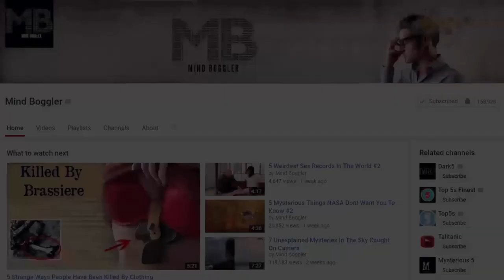7 Abnormally Large And Dangerous Dogs In The World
Most of the time when we think about dogs and their temperament we know the majority of them to be loving and friendly.  Infact whether you’re a burglar trying to break a house or a wolf trying to grab a sheep from the flock , if one of there dogs is on duty , we suggest you just call it a day . However there are some dogs that if not trained properly that are very dangerous and could even attack their owners. Today we will take a look at 10 Abnormally Large And Dangerous Dogs In The World

7.  AMERICAN BULLDOG
The American Bull Dog is a muscular heavy dog. Though they are known for their pleasant and friendly demeanor, they can also exhibit the trait of ‘stubbornness’ as they are extremely confident.
6 . Kangal
Originating in Turkey , the Kangal is another mastiff – typo dog breed , known for getting upto 180 LBS in weight and 3 feet in height , this is one sizeable pooch. In fact that size has been put to good use over many generations, thanks to the guard dog role the Kangal has been handed .
5 . NEAPOLITAN MASTIFFS
The Neapolitan Mastiff or Mastino is a large, ancient dog breed. This massive breed is often used as a guard and defender of family and property due to their protective instincts and their fearsome appearance.
4. ROTTWEILER
This dogs are one of the oldest breed herding farm animals. Rottweilers are very intelligent and aggressive by nature and are very effective as guard dogs.
3. DOGO ARGENTINO
The dogo argentina is a big game hunter and guardian breed from argentina. This fighting dog is mixed with breeds such as the great dane and the irish wolf hound . He is big , powerful , intelligent , energetic and headstrong .
2. PERRO DE PRESA CANARIO
 the presa canario is a moderately large , powerfully-built dog with a harsh textured flat coat . These dogs serve many purposes over time guarding farms, helping catch and hold cattle and exterminating wild or stray dogs .
1. Doberman
 Also called the doberman pinscher in the usa,  this dog has a fearsome appearance that means business . This was actually bred as a guard dog around 1890  by karl friedrich louis dobermann in germany . This dog is very sensitive and has incredible eyesight and hearing.  The breed of this dog is one of the popular dogs because of its intelligence , alertness and loyalty .